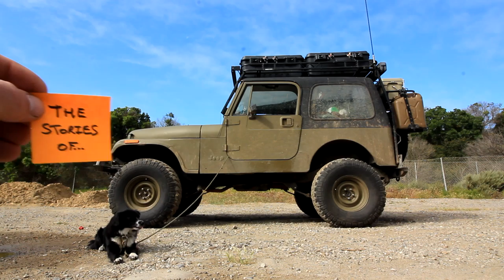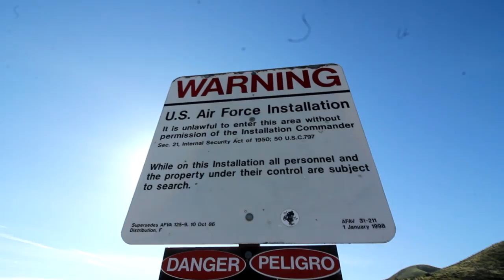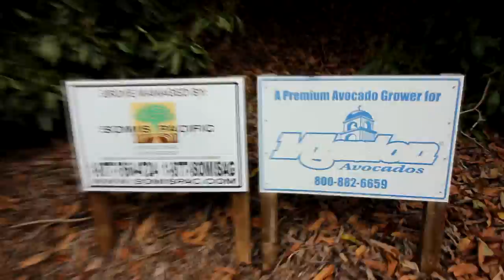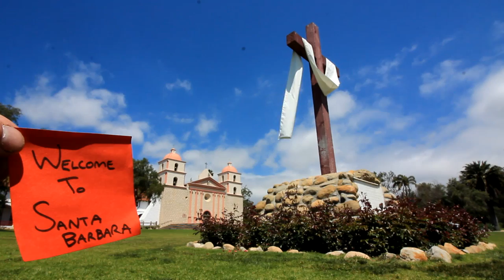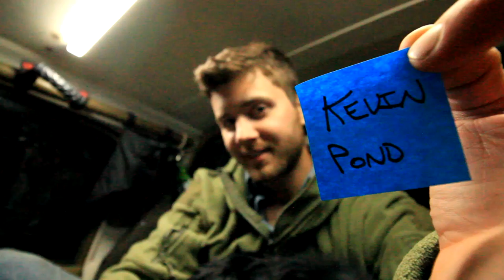COMPLETELY NECESSARY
52” Light Bar

50W Bendable Solar Panel

21W Solar Panel

Computer Gear